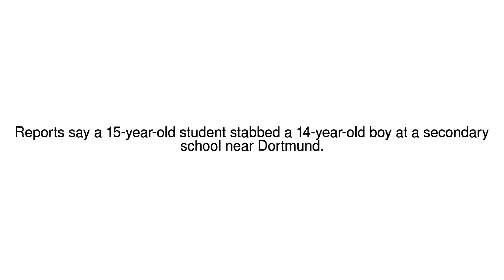News Update Germany pupil 'killed by classmate' at school near Dortmund 23/01/18